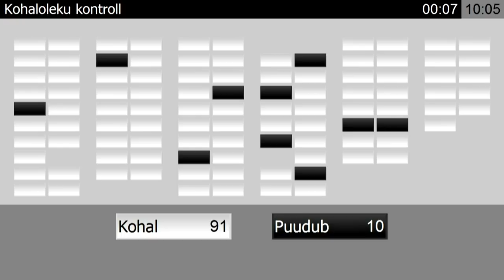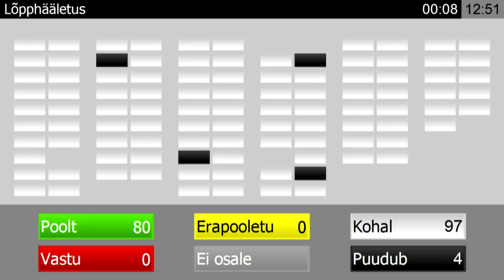Riigikogu istung, 10. september 2019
Riigikogu otsustas nimetada Europoli tegevust kontrolliva parlamentaarse ühiskontrolli töörühma liikmeteks Riigikogu liikmed Uno Kaskpeit ja Kalle Laanet.

Riigikogu otsuse aluseks oli õiguskomisjoni esitatud Riigikogu otsuse „Euroopa Liidu Õiguskaitsekoostöö Ameti tegevust kontrolliva parlamentaarse ühiskontrolli töörühma liikmete nimetamine“ eelnõu (35 OE). Otsuse poolt oli 80 Riigikogu liiget.

Euroopa Liidu otsekohalduvast määrusest tulenevalt kontrollib Euroopa Parlament koostöös liikmesriikide parlamentidega Europoli tegevust, tuginedes Euroopa Liidu toimimise lepingu artiklile 88. Selleks loovad liikmesriikide parlamendid ja Euroopa Parlamendi pädev komisjon koos spetsiaalse parlamentaarse ühiskontrolli töörühma.

Häältega 32 poolt ja 44 vastu langes Riigikogu menetlusest välja Eesti Reformierakonna fraktsiooni esitatud Riigikogu otsuse „Ettepanek Vabariigi Valitsusele Eesti alus- ja koolihariduse ühtseks ja eestikeelseks muutmiseks“ eelnõu (2 OE). Eelnõu algatajad soovisid teha Vabariigi Valitsusele ettepaneku korraldada Eesti alus- ning koolihariduse muutmine ühtseks ja eestikeelseks.

Seletuskirja kohaselt oleks üleminekuga alustatud lasteaedadest alates 1. septembrist 2020,  tagades seal iga päev eestikeelsed tunnid, kokkupuute eestikeelsete lastega, vähemalt ühe eestikeelse õpetaja rühma kohta ja eestikeelse koolivalmiduse.

Läbirääkimistel võtsid sõna Kaja Kallas Reformierakonna fraktsioonist, Mihhail Stalnuhhin Keskerakonna fraktsioonist, Katri Raik Sotsiaaldemokraatliku Erakonna fraktsioonist ja Üllar Saaremäe Isamaa fraktsioonist.